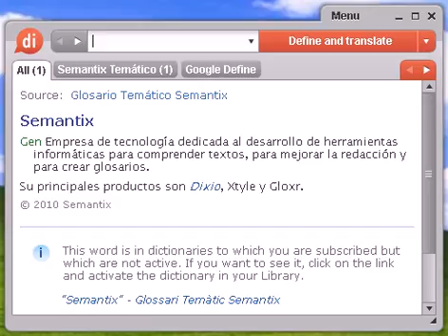Definición de exoparásita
exoparásita, diccionario, definición, significado, español, castellano, dixio